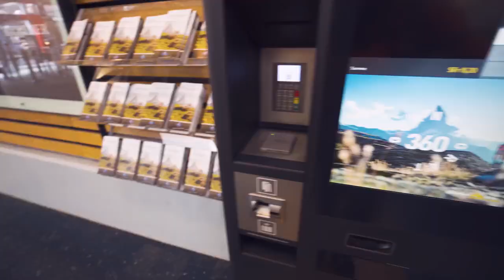Exploring Zermatt and Matterhorn in Swiss Alps | Switzerland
This vlog is about the beautiful swiss town of Zermatt and camping at Riffelsee to catch the spectacular Sunrise on Matterhorn. The reflection in the Riffelsee made it even more spectacular.
The hike to Gornergrat and back to Zermatt is one of the most beautiful hike in the Swiss Alps.

Music I used in this Vlog:
Shadows by The Bends
Always Home by Leucadia
Here to You by Tyler Williams
Midnight by tofu feat Chloe